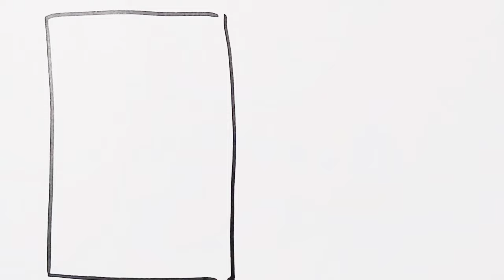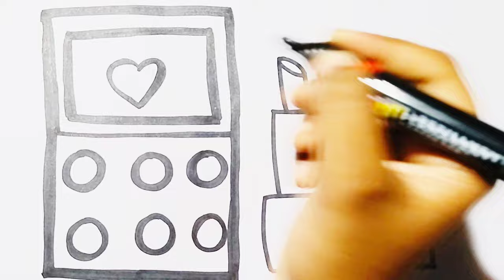Makeup set lipstick💄Brush🖌️Step By step Drawing, painting and coloring for kids and toddlers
how to draw a Makeup set
how to colour makeup
drawing makeup
drawing and colouring makeup kit for kids
let's draw a makeup
let's draw a lipstick
drawing and colouring lipstick
let's draw a makeup brush
how to draw make up set
step by step drawing makeup set
step by step drawing and colouring lipstick
step by step drawing makeup set lipstick and makeup brush
kids makeup set